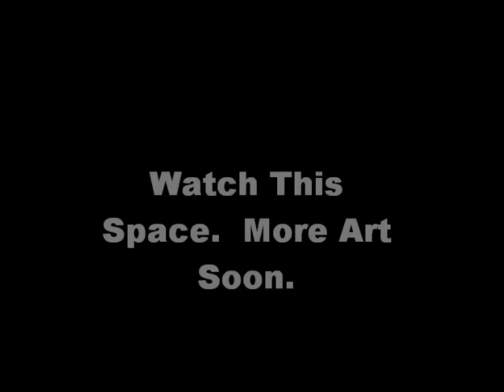The Adam Baldwin Project (sketches, paintings)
My sketches and portraits of Adam Baldwin so far, I am going to create a masterpeice, these are the preliminary sketches and paintings